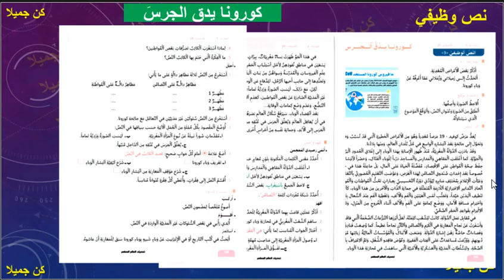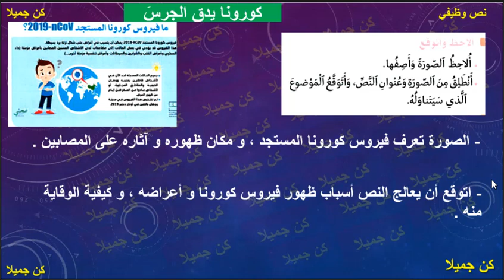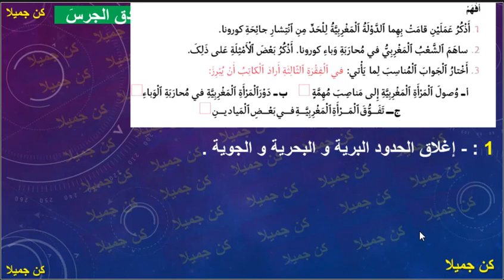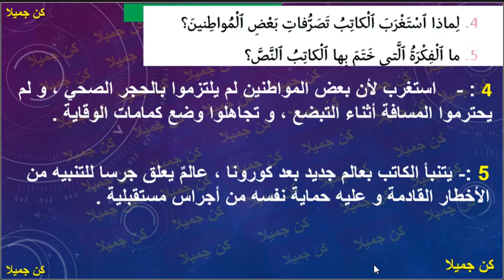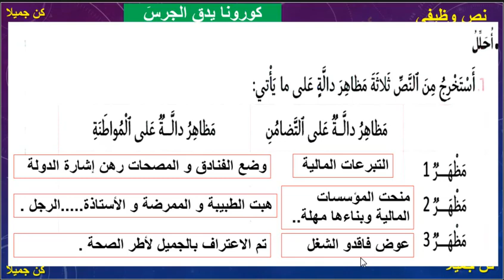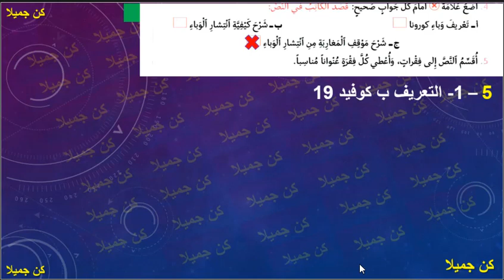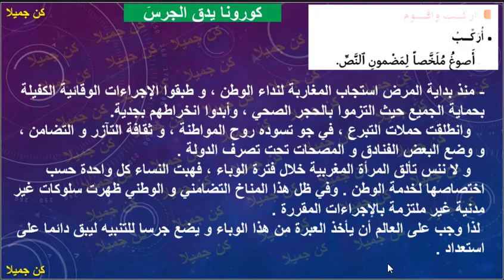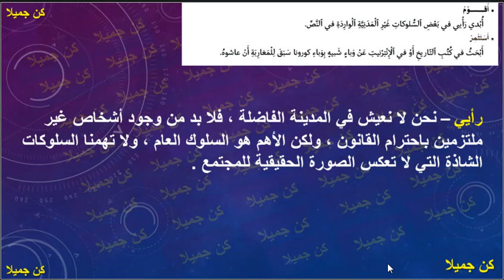كورونا يدق الجرسَ نص وظيفي منار اللغة العربية 186و187و189